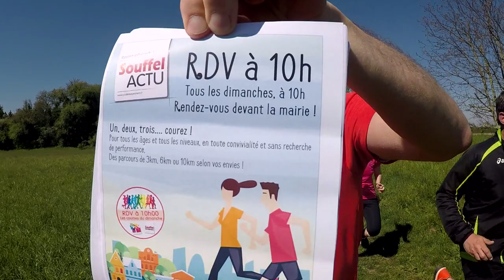22. Rendez à 10 h - Souffel PLAY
Vous aimez courir, mais le faire tout seul ne vous motive pas?
Rendez-vous à 10 h, tous les dimanches matin devant la mairie.
RDV à 10 h, c'est aussi le nom de la nouvelle section de l'OMALT qui permet à des coureurs de tous niveaux de se retrouver sur des parcours de 3, 5 ou 10 km.
Alors, enfilez vos baskets et rejoignez-les... Rendez-vous à 10 h, dimanche matin devant la Mairie.